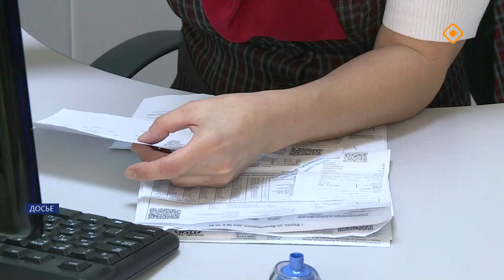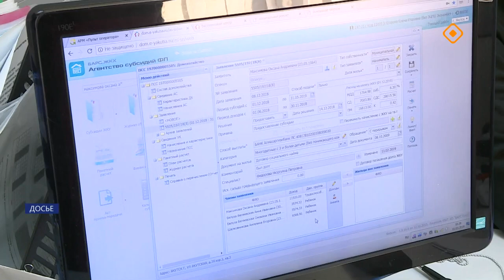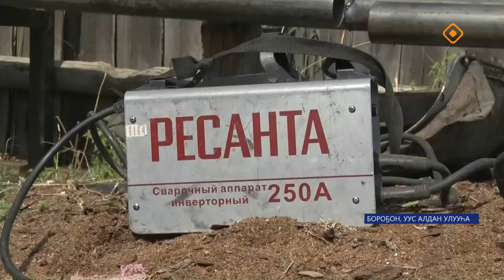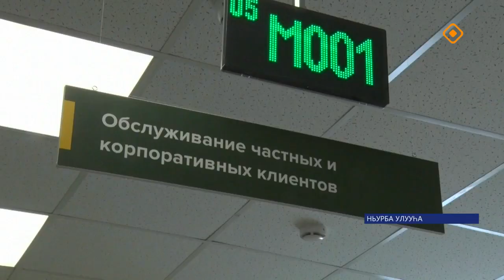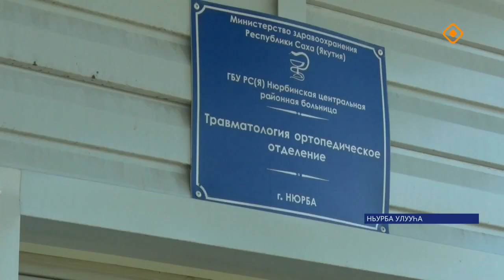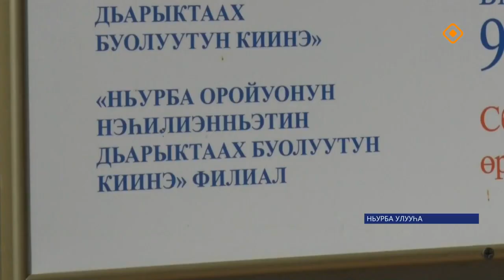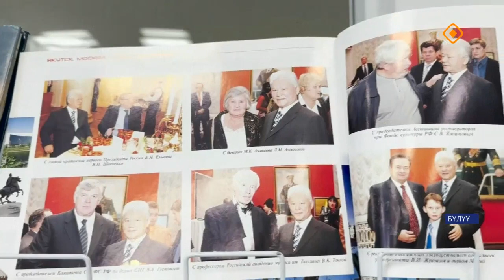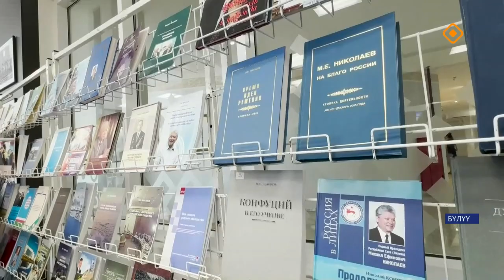«Саха сирэ» информационнай биэрии. Бэс ыйа 26 күнэ 20.30